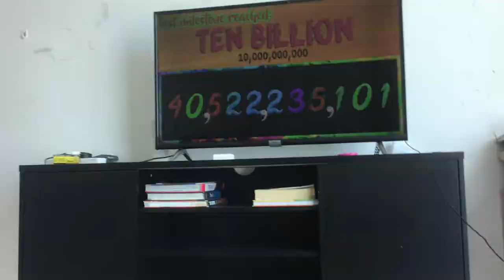I am very busy.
I’m reuploading all of the videos of school.